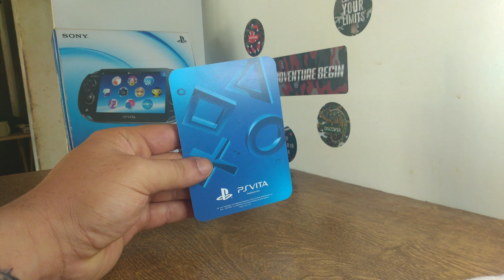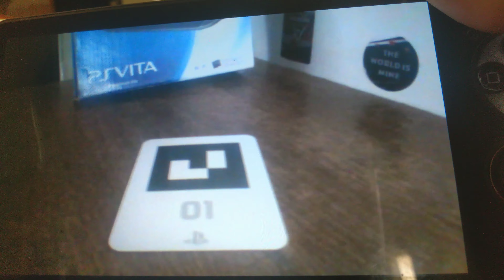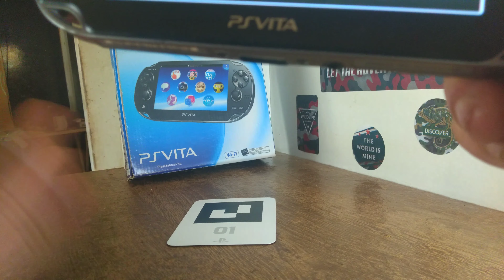Testando realidade aumentada do PS Vita 😱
Enfim descobrir para que serve acompanha o PS Vita nesse vídeo eu vou mostrar para vocês uma função muito legal do Vita a realidade aumentada utilizando o cartão e câmera do console

ATENÇAO!!!

Aprenda a como ganhar dinheiro sem sair de casa!